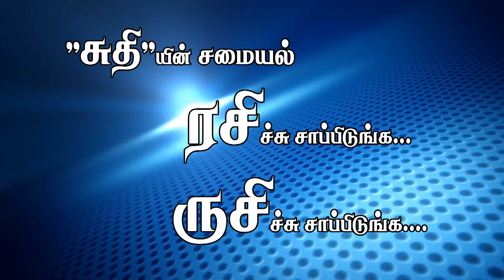How to make bread,carrot mix in tamil?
ஆன்மீக தகவல்கள்,சொற்பொழிவுகள்,சுதியின் சமையல் குறிப்புகள்,பாட்டி வைத்திய குறிப்புகள்,
ஆன்மீக குறிப்புகள்,கோவில் வரலாறு,கோவில் விழா,நகைச்சுவை பட்டிமன்றம்,போன்ற நிகழ்ச்சிகள் இந்த சேனலில் காணலாம்